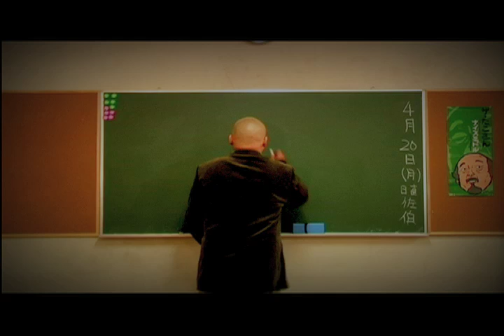ザたこさん『サヨナラ生活』PV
制作：spicadesign
監督：武部絵美（spicadesign)
カメラマン：井上雅嗣(spicadesign)
照明：橋本千英